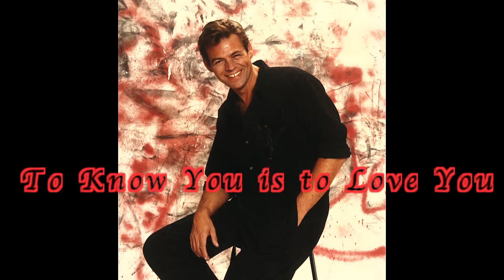TO KNOW YOU IS TO LOVE YOU - Lindsay Thomas Morgan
Phil Spector was about 18 years old when he wrote this song. A big hit for THE TEDDY BEARS in 1958.  Compliments beautifuly Lindsay's "LOVE SONGS" cd.